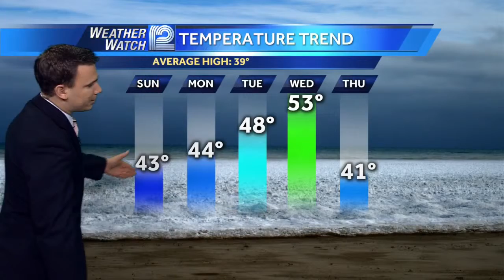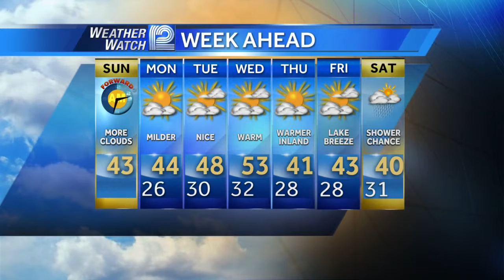Watch Chris Gloninger's Forecast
Here's the latest Weather Watch 12 Forecast with Meteorologist Chris Gloninger.